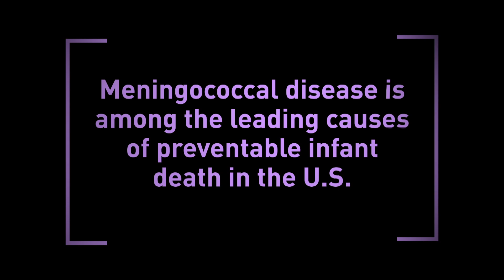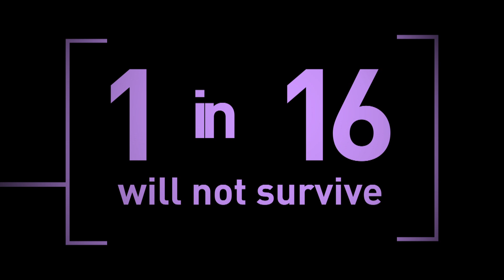Protect Infants Now - Educate and Vaccinate to Eliminate Meningitis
Right now the CDC is in the process of making the important decision of whether to recommend that all infants receive a lifesaving vaccine in order to move towards eliminating meningococcal disease. We hope you'll take the time to learn about this terrible disease, preventative health measures, and of course the vaccines that can prevent this disease.

Please note, this video is the copyrighted material of Meningitis Angels.  Please do not modify without written consent and notify Frankie Milley at in the case of distribution. for more details and permission.